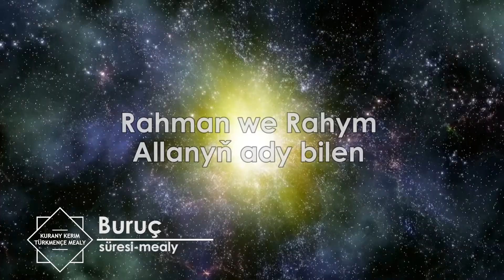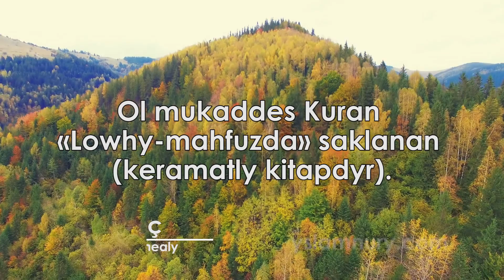Buruç süresi. Kurany Kerim türkmen dilinde mealy.